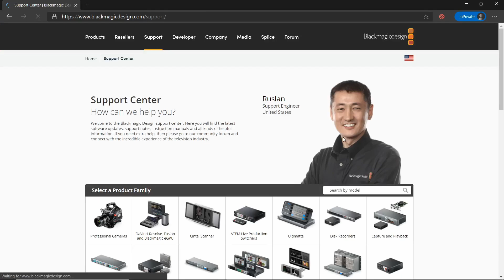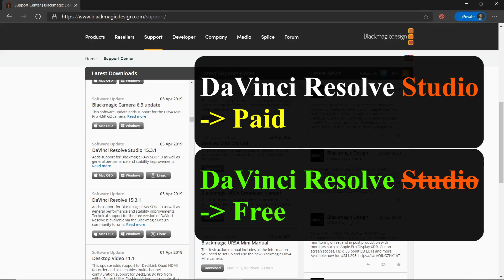DR Tips ✅7: Download DaVinci Resolve 15 16 17 hoặc những bản cũ hơn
Thấy nhiều bạn thắc mắc cái này quá, nên mình làm cái video ngắn "Hướng dẫn download DaVinci Resolve 15 hoặc những bản cũ hơn"
Mình thấy bản DaVinci Resolve 12.5.6 yêu cầu cấu hình tương đối nhẹ hơn các bản 15 16 hiện tại.